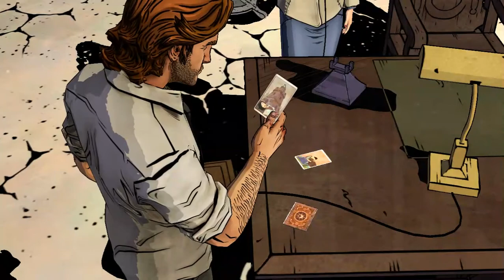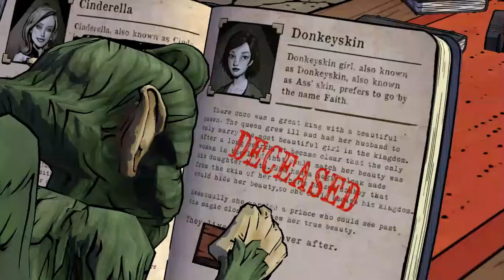Let's Play à "The Wolf Among Us" - EPISODE 2 : Toad ou Lawrence ?